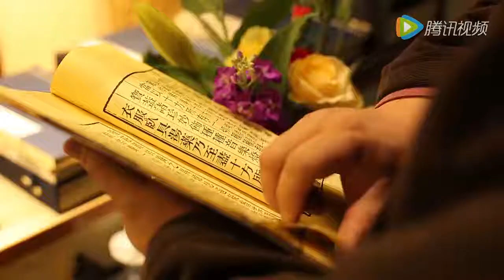微体兔社区：禅越为食 酱烧毛豆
调出手工酿造的古早味酱油，烧出这道卖相平平却异常开胃的毛豆。